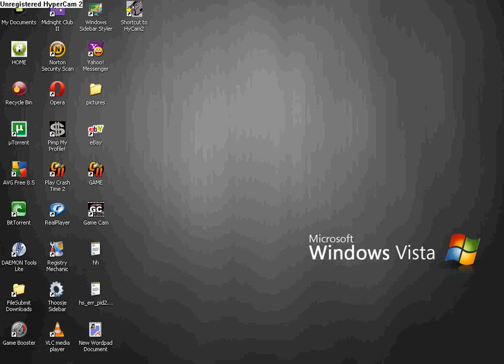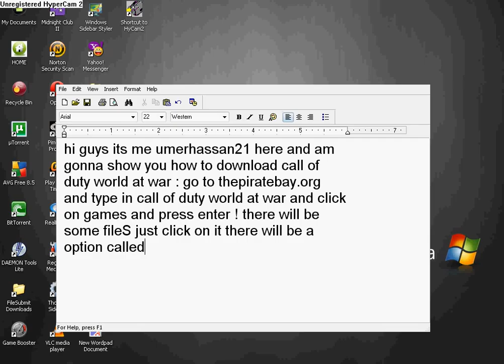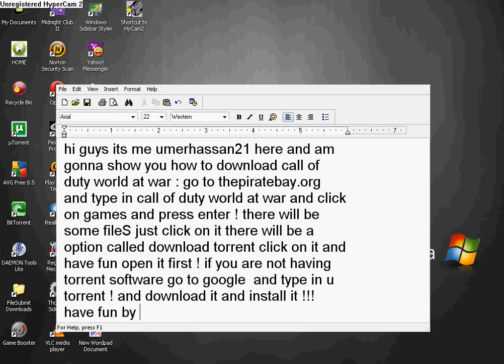how to download call of duty world at war !!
thats it how to do it